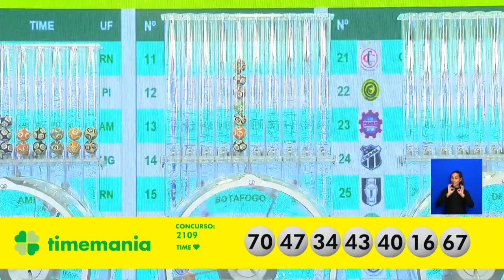Resultado da Timemania - Concurso nº 2109 - 25/06/2024